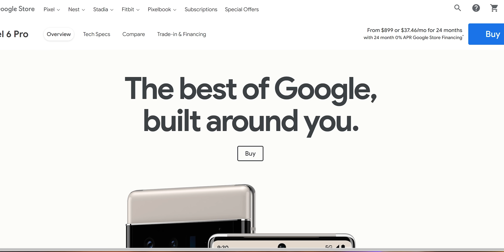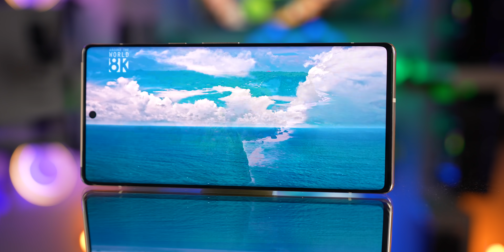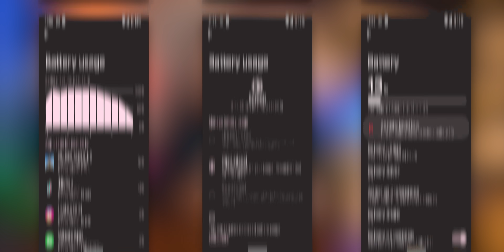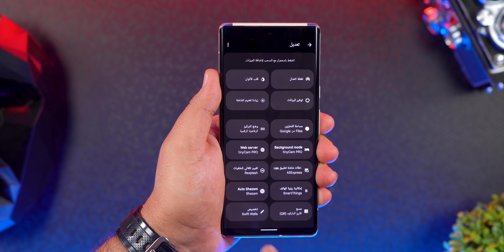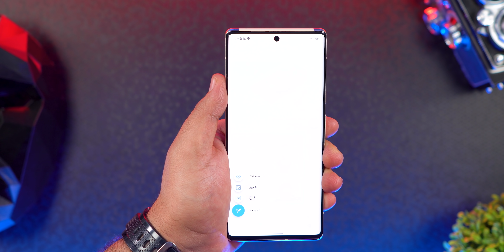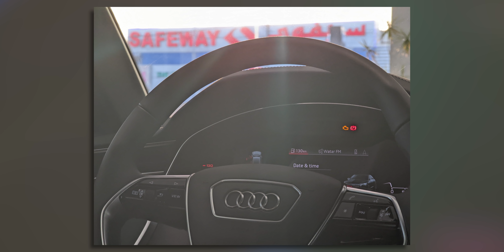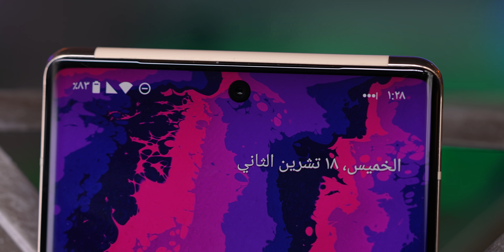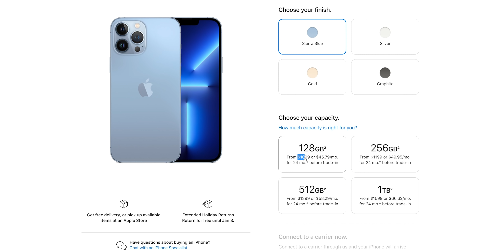معاينة جوجل بكسل 6 برو | وحش السنه عاد 💪🏼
🛒 رابط الشراء